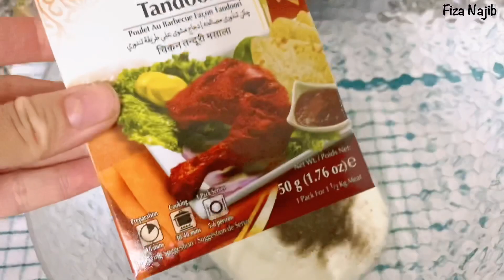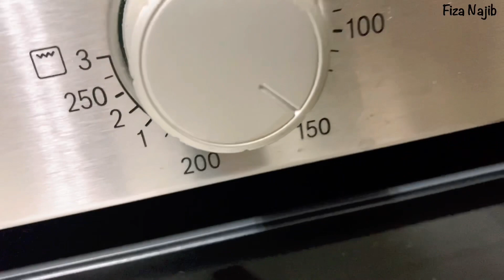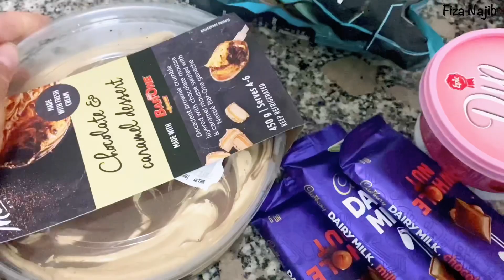Chicken tandoori homemade restaurant style so easy and simple || Fiza Najib Vlogs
Chicken tandoori
Restaurant style
Very easy and very simple